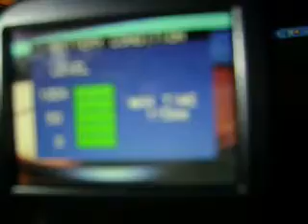JVC Camcorder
JVC mini DV camcorder and no more low quality videos for me